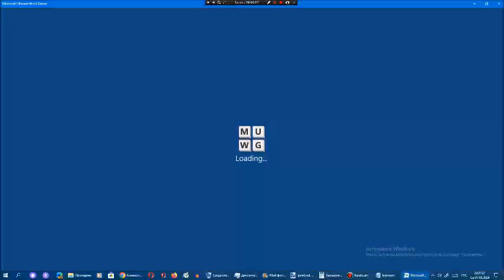Ставка слов от Арсения Иванова. Испытание 1. Мир 18. Часть 33